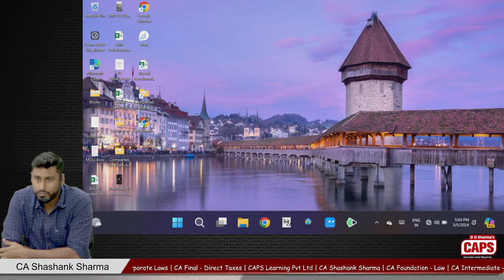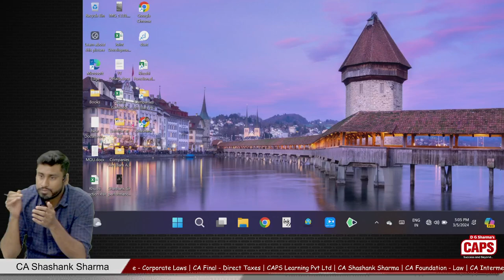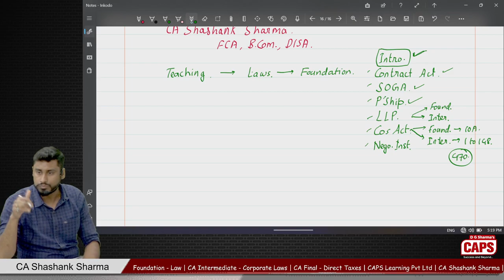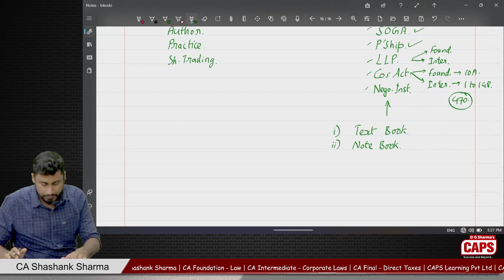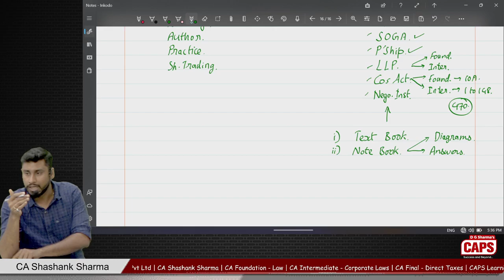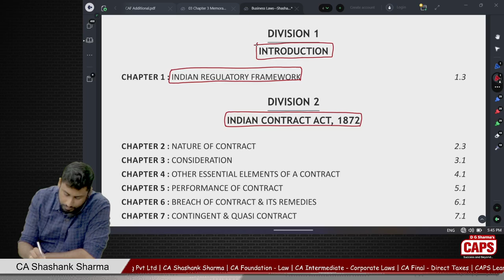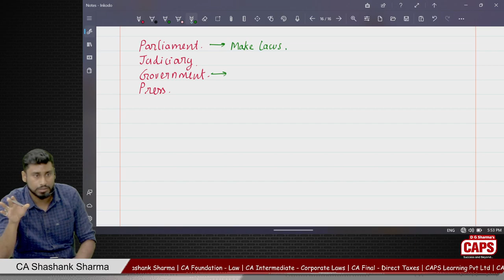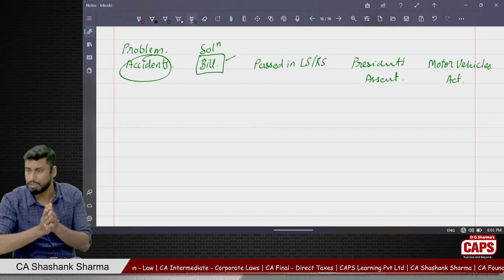Indian Regulatory Framework | CA Foundation | Lecture #01 CAF Law